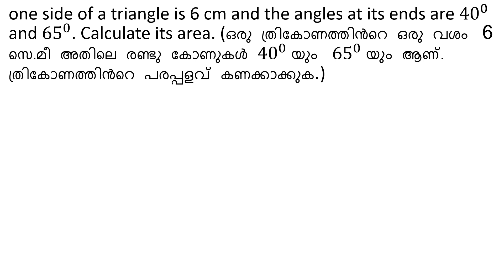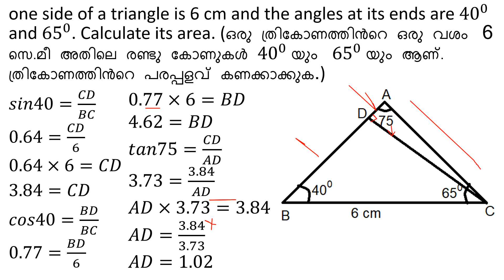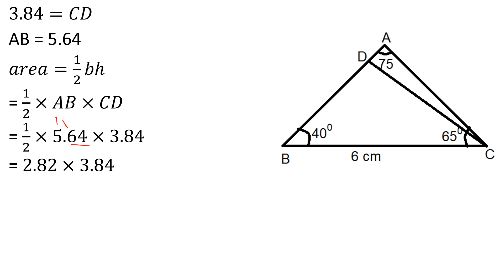CLASS 10 MATHEMATICS CHAPTER 5 TRIGONOMETRY | ത്രികോണാമിതി | SSLC MATHEMATICS PAGE 117 QUESTION 5